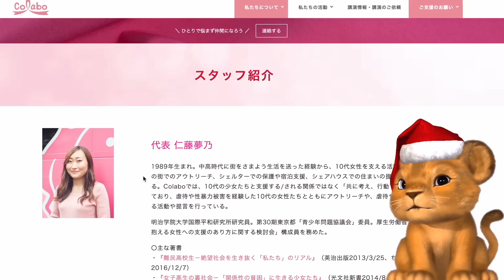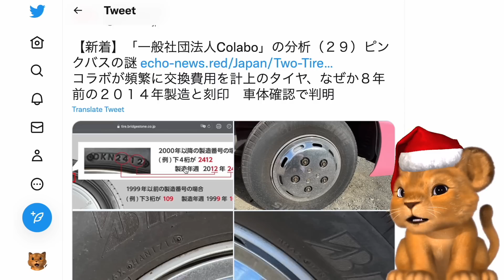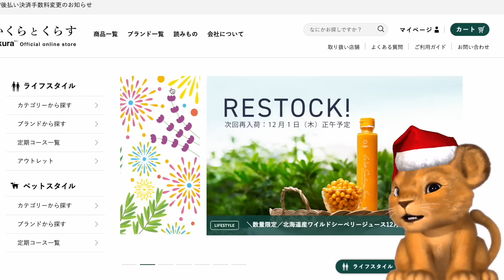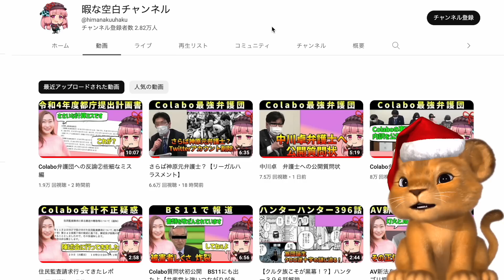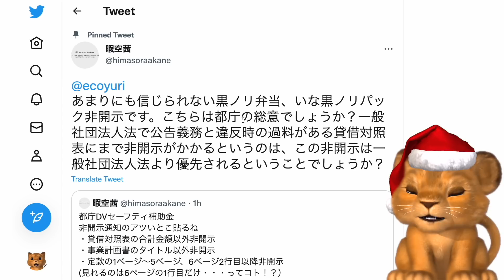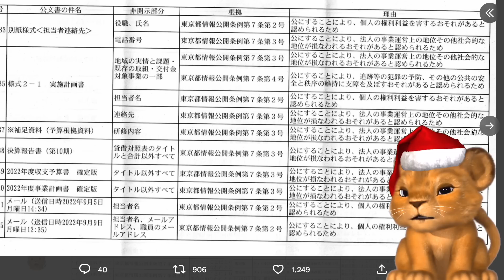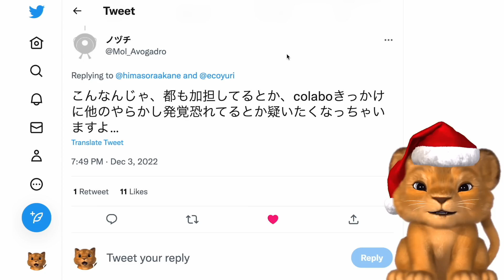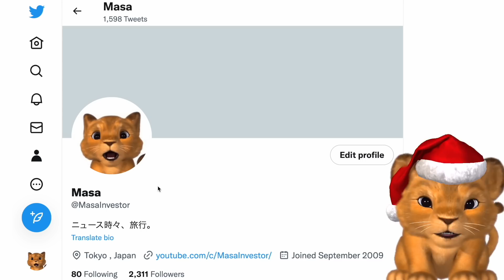仁藤夢乃Colabo、不正会計疑惑！税金不正利用が疑われる！指摘した一般人の暇空茜さんを提訴して言論弾圧！【Masaニュース雑談】